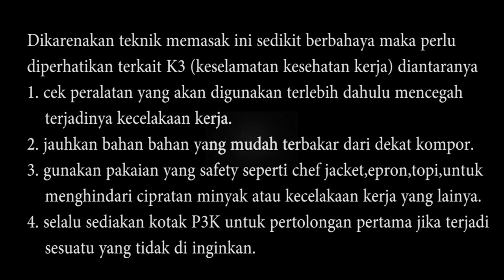Tutorial Flambe / Rahmat kuncoro prasetya / Universitas Negeri Surabaya